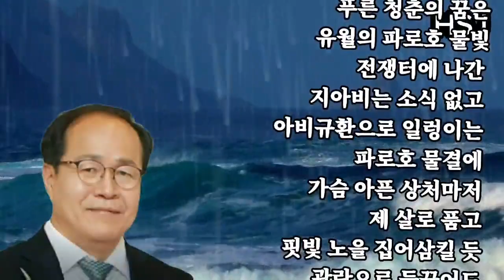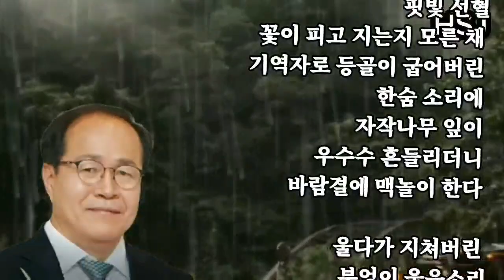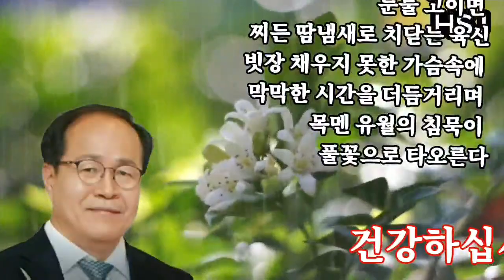유월의 비목♡시 하늘꽃 윤외기/낭송 김현희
(유월의 비목)

시-하늘꽃 윤외기
낭송-김현희

침묵으로 부딪치는 바람은
유월의 짙푸른 숲
혈기 왕성하던 지아비는
끝내 집으로 돌아오지 못하고
세월이 무던히 바뀌고
또 바뀌었지만
초연의 구름은
칠 부 능선을 맴돌아
말할 수 없는 사연으로 수군대며
바람 앞에서 아는 것
없다고 침묵한다

푸른 청춘의 꿈은
유월의 파로호 물빛
전쟁터에 나간
지아비는 소식 없고
아비규환으로 일렁이는
파로호 물결에
가슴 아픈 상처마저
제 살로 품고
핏빛 노을 집어삼킬 듯 광란으로 들끓어도
비목이 되어버린
사연 알지 못한다

말없이 흐르는 사연은
푸른 강물 위에 새겨진
핏빛 선혈
꽃이 피고 지는지 모른 채
기역자로 등골이 굽어버린
한숨 소리에
자작나무 잎이 우수수 흔들리더니
바람결에 맥놀이 한다

울다가 지쳐버린 부엉이 울음소리
굽어버린 새우 등
헛디딘 발자국에
눈물 고이면
찌든 땀냄새로 치닫는 육신
빗장 채우지 못한 가슴속에
막막한 시간을 더듬거리며
목멘 유월의 침묵이
풀꽃으로 타오른다